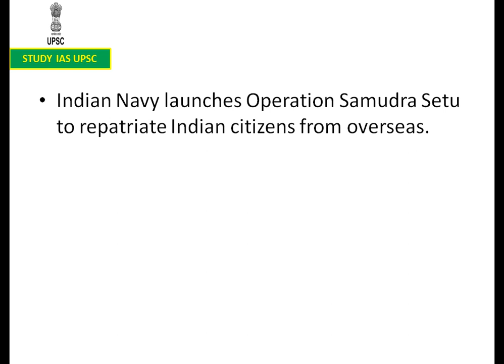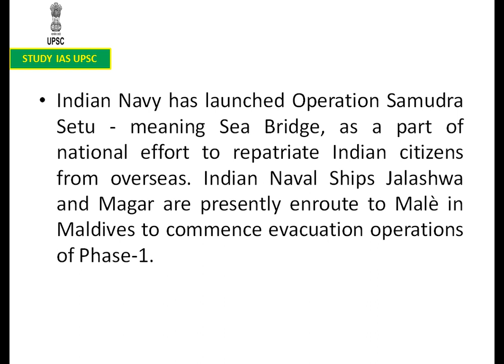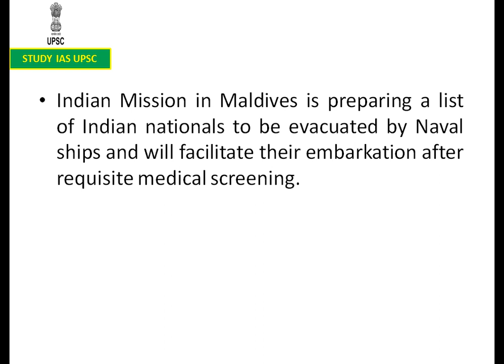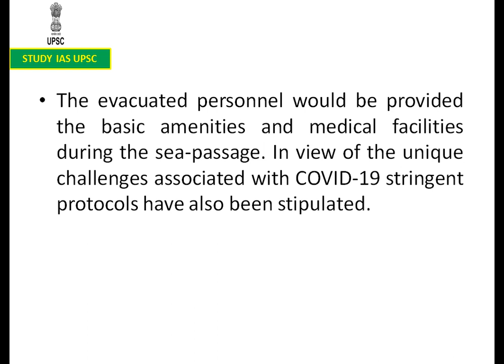Operation Samudra Setu launched by Indian Navy For UPSC/Banking/SSC/State PCS/OAS/Defence/Railways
Indian Navy launches Operation Samudra Setu to repatriate Indian citizens from overseas
Indian Navy has launched Operation Samudra Setu - meaning Sea Bridge, as a part of national effort to repatriate Indian citizens from overseas. Indian Naval Ships Jalashwa and Magar are presently enroute to Malè in Maldives to commence evacuation operations from Friday as part of Phase-1. Indian Mission in Maldives is preparing a list of Indian nationals to be evacuated by Naval ships and will facilitate their embarkation after requisite medical screening.
A total of one thousand persons are planned to be evacuated during the first trip, catering for COVID- related social distancing norms vis-a-vis the carrying capacity and medical facilities available onboard. The ships have been suitably provisioned for the evacuation operation. The evacuated personnel would be provided the basic amenities and medical facilities during the sea-passage. In view of the unique challenges associated with COVID-19 stringent protocols have also been stipulated.

The evacuated personnel will be disembarked at Kochi in Kerala and entrusted to the care of State authorities. This operation is being progressed in close coordination with Ministries of Defence, External Affairs, Home Affairs, Health and various other agencies of the Government of India and State governments.